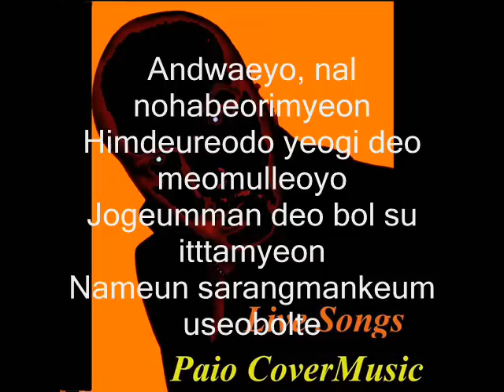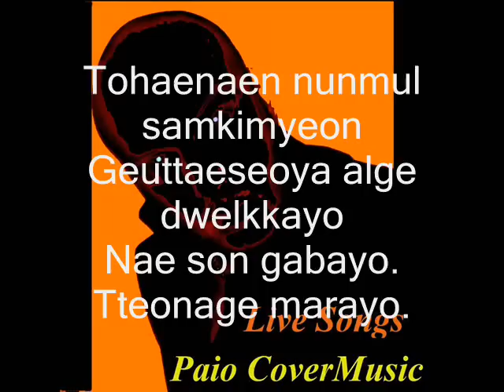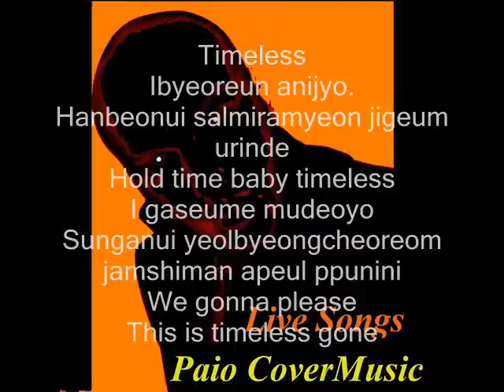Zhang Li Yin & Xiah Junsu - Timeless - INSTRUMENTAL / KARAOKE- (part male)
this is english version LIVE ______home performance every girl can participate in singing and can create video response, will be accepted all:) thanks and enjoy and comment :)))